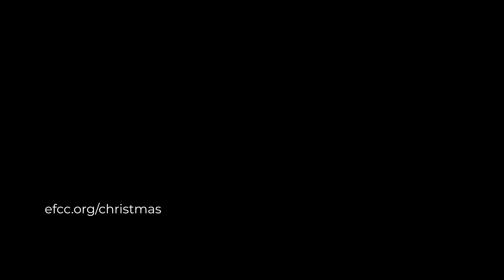Christmas at Emmanuel Faith 2023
There's something about the Christmas season that makes us long for home, a place where we are known, valued, and loved. Join us each week of the advent season, starting December 3rd as we come together to Prepare Him Room.

Find out about all the special events and giving opportunities we have this Christmas season by visiting